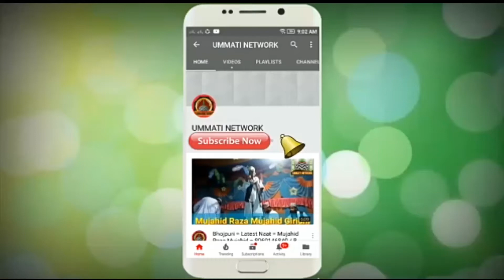दर्द वाला कलाम || Nizam salik giridih jharkhand 8969095525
Assalamoalikom. Khush Aamdid Ummati Network

👉आप अपने यहाँ के जलसा मिलाद का नात बयान भेज सकते है

👉Ummati Network WhatsApp No/ 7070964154

👉Editor - MD TAUSIF REJA

Aap tamam hajrat log se  gujares he ke
Channel ko subscribers kejeye kyu ke channel subscribers karne Ka koye Ruppee nahi ha

Kese bhi tarah ke nat ya Taqreer ya Nizamat hamare channel ummati network Pe uploads karoane ke leye hamara WhatsApp no

Uploaded by MD TAUSIF REJA

Islamic

Nat

Taqreer

Nizamat

Quran

Tilawat

 Hajj

Namaz

Millad

Best Nat

Urdu nat

Asad Iqbal

Halchal Aslami Nepali

Naqeeb Nishat Akhter Mahboobi Madhubbani

Nazir Hussain sharifi mast baraili Sursand

Niyaz Ahmad Niyazi Sursand

Husain Raza Naimi

Meherban Raza Kolkatawi

Umar Raza Chapman Sitamarhi

Aslam gondvi

Akhter parwaj

Nasibuddin Balrampuri

Gulam Nabi Khustar

Wahid Qamar Giridihi

Dilbar shahi

Naseem Shahar Gayawi

Rayees Jamali Giridhwi

Chahat DARBHANGWI

Mohammad Hedayat Noori

Imran Razvi bareilvi